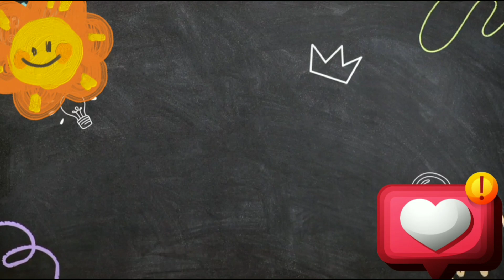HANIN JALAN-JALAN KE CAR FREE DAY || LANJUT BERMAIN TRAMPOLIN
Di hari libur ini hanin jalan-jalan ke car free day, pengunjungnya ramai sekali teman-teman.
Hanin bermain trampolin juga.
Yuk ikutin keseruannya!!!